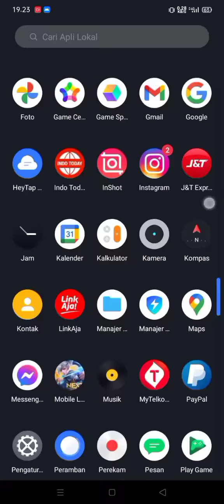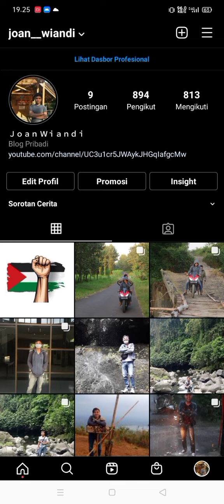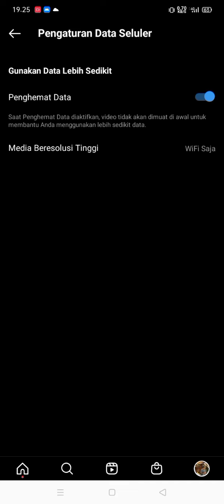Cara Menghemat Kuota Saat Buka Instagram | Aktifkan Fitur Penghemat Data Instagram 2021